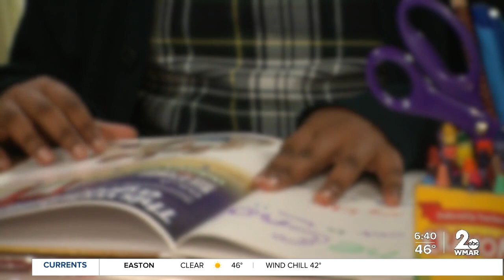Baltimore City Schools announce list of additional small group in-person learning sites